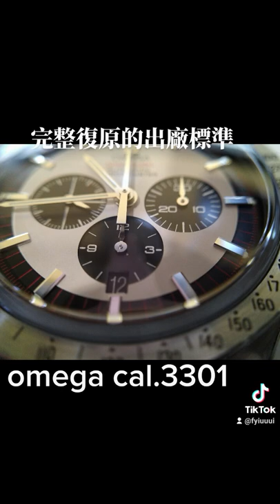十點九分鐘錶Omega歐米茄超霸邁克爾舒馬赫傳奇限量版 維修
使用同級. F.P.JOUREN  F.P Chronograph cal.1185
omega Speedmaster Michael Schumacher Legend Ltd Edition
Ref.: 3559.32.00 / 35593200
Size:  mm
Case: Steel , Fixed bezel with tachymetre scale.
Glass: Sapphire crystal
Dial: White Panda Dial
Movement: Automatic Winding; caliber 3301 based upon the Frederic Piguet 1285, Column wheel movement .COSC Certified. 52 Hour power reserve.
Function: Time , Date , Chronograph